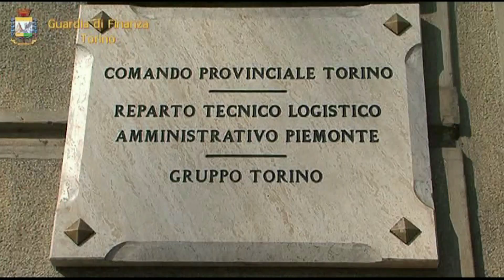GDF scopre maxi-frode: vendeva cachemire acrilico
Guai per un'azienda di abbigliamento sportivo: sequestrati oltre 40mila capi, venivano importati dal Bangladesh